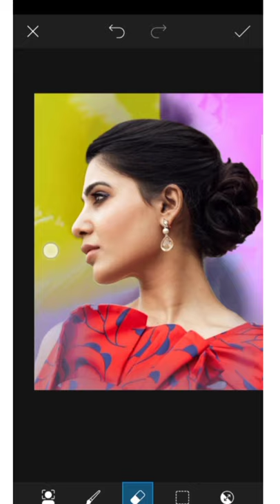picsart oil painting effect II EIOH || pics art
click to see full video